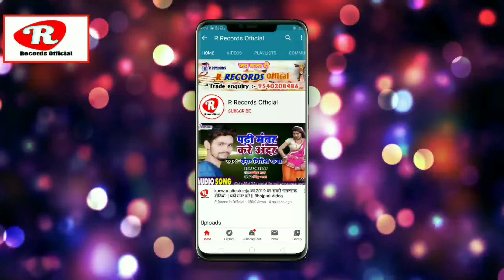Anuj ashiq || सारा देहिया भिज गईल सईया जी के मनमानी में || sara dehiya bheij gail saiya jee k